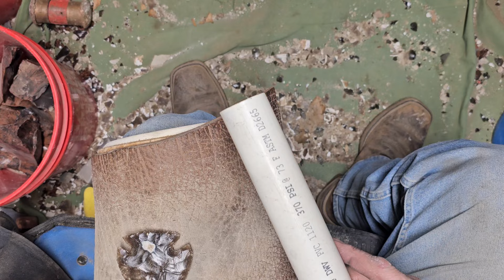Flintknapping an Arrowhead Stuck In Stone, Notch-O-Matic O Ya!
Hey Everyone,  going into this, I was expecting this raw flint tab to be more of the rootbeer variety. Although I prefer raw stone when making these points stuck in stone, I probably would have heat treated this one.

although the backside will not show when presented, I prefer the back sides to mostly finished if possible.

All in all, the piece looks pretty good when displayed on the stand .

the indirect sticks, leg pads, hand pads, wax, and other flintknapping supplies are available through our website.

Ted Snider is the man behind the Notch-O-Matic and he can be contacted through facebook or his YouTube channel.